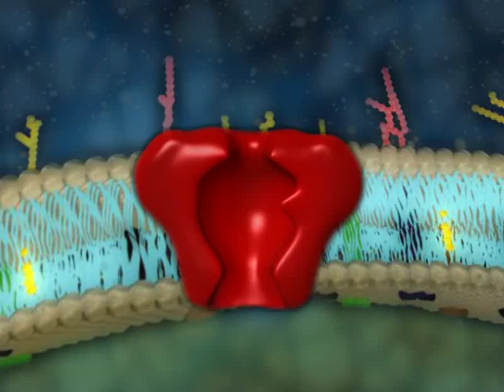Transporte activo bomba de potasio